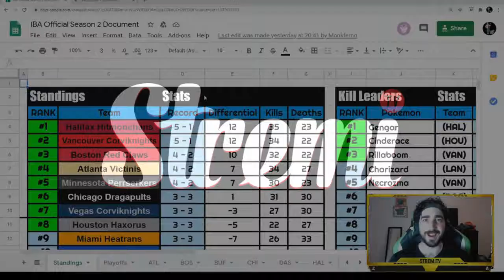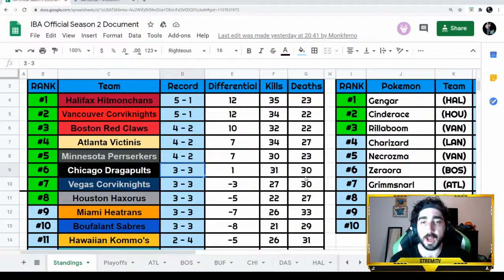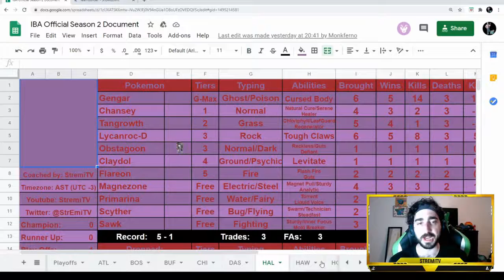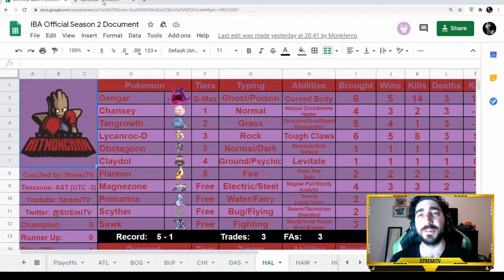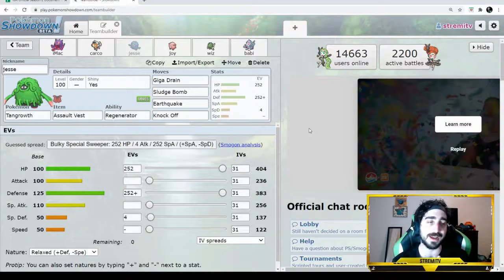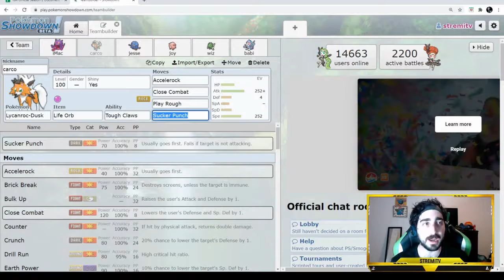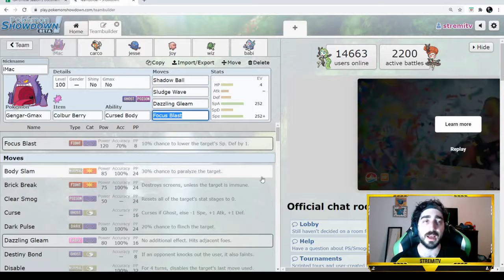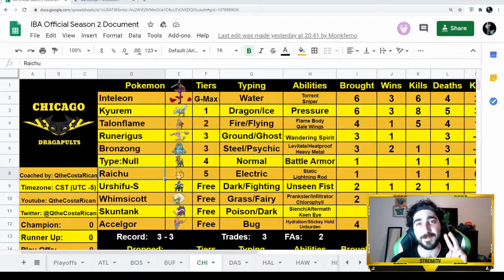Bringing The Thiccness - W7 Team Builder - Halifax Hitmonchan VS Chicago Dragapults - IBA S2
Hey guys! Back with a Pokemon Draft League team builder before our week 6 IBA match! If you like this kind of video let me know please and i will do more!

This time we take on QTheCostaRican and The Chicago Dragapults and are faced with how to deal with Kyureum and G-Max Inteleon..

IBA COACHES 💪:
Atlanta Victinis
JayVee

Boston Red Claws
CurseShaka

Bouffalant Sabres
RebelTrainer

Chicago Dragapults
QtheCostaRican

Dashing Dittos
Taechichu

Halifax Hitmonchans
StremiTV:

Hawaiian Kommo'os
Kahuutz

Houston Haxorus
Monkferno

Lansing Leafeons
KyogreKauai

Miami Heatrans
MetaMech

Milwaukee Medichams
Gokey Gamer

Minnesota Perrserkers
W3S7

Vancouver Corviknights
SVTornado

Vegas Corviknights
SlightliSalti